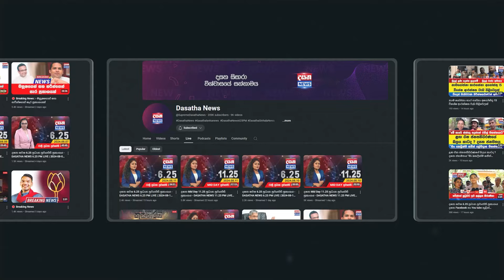"රනිල් කිව්වේ එයාලා හොරු කියලා එකතු වෙච්ච මිනිස්සු කිව්වේ රනිල් හොරා කියලා"